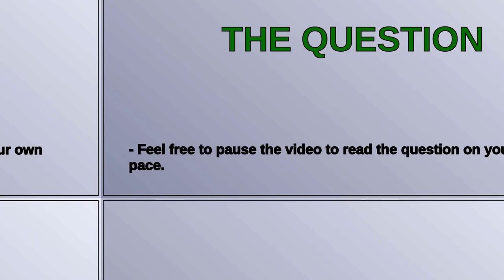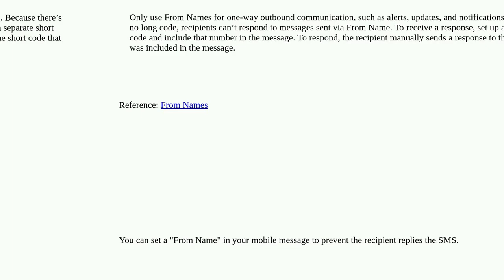How to block replies on sms sent with a short code ? Marketing Cloud mobile connect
A special thanks goes out to the community

  sms mobile marketing-cloud mobileconnect